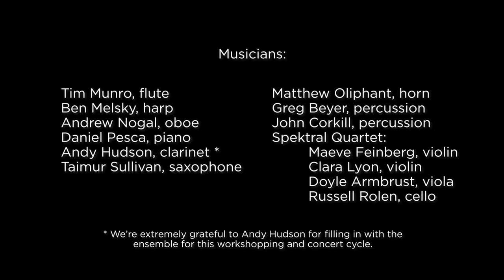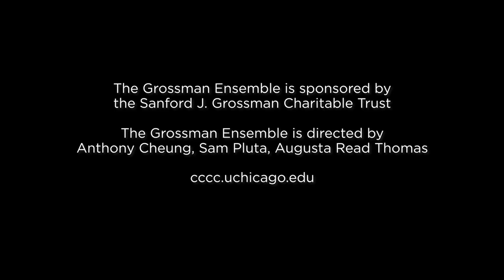Double Allegories by Anthony Cheung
The Grossman Ensemble premieres "Double Allegories" by Anthony Cheung on December 6, 2019 at the University of Chicago's Logan Center for the Arts in Chicago, IL. Commissioned by the Chicago Center for Contemporary Composition.

Grossman Ensemble
Michael Lewanski, conductor
Christopher L. Willis, audio recording and production
No Dancing Productions, video production

00:00 – I...of touch/heat
05:16 – II...of solitude/winter
10:47 – III...of breath/air